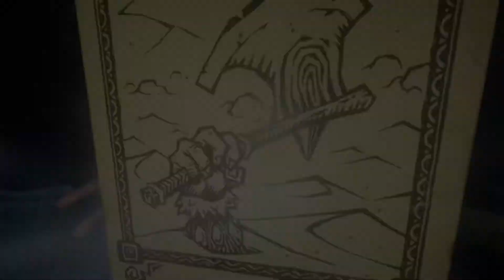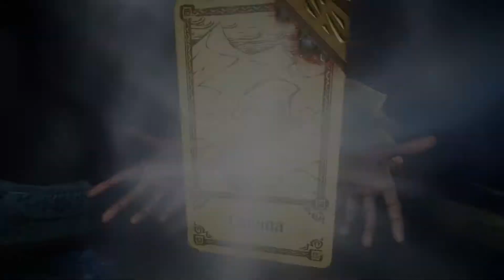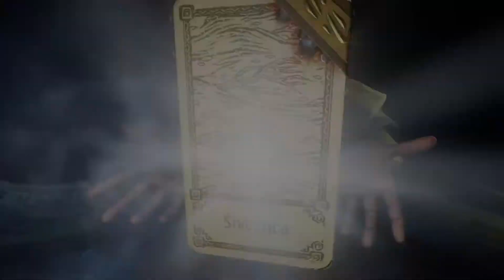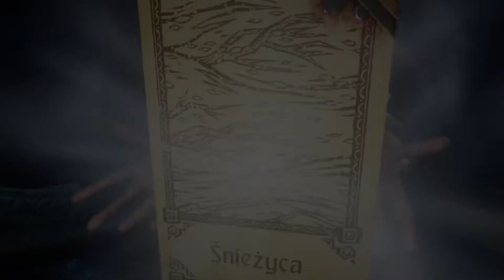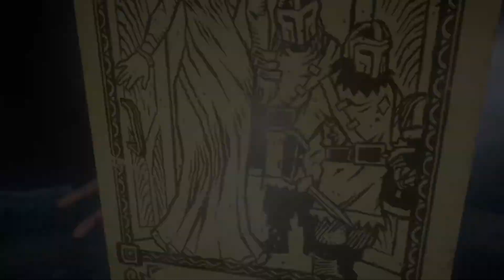Hand of Fate 2 | WIELKA KAPŁANKA PL [#3]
Kontynuacja nietypowego RPG studia Defiant Development, wzbogaconego elementami gier planszowych oraz karcianek.